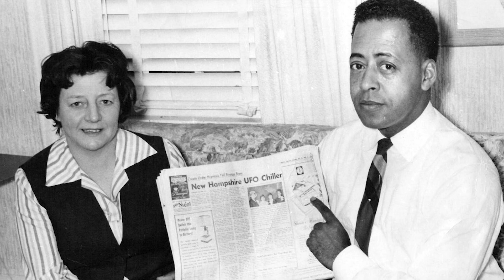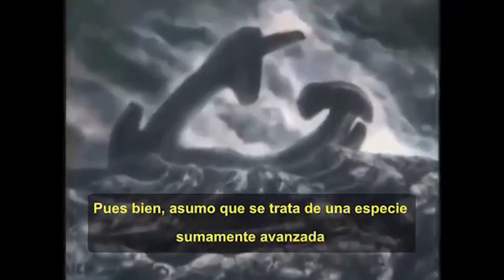Curiosidades del rodaje ALIEN el 8º pasajero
Alien: el octavo pasajero es una película de ciencia ficción y terror estrenada en 1979. Dirigida por Ridley Scott. En el reparto encontramos a la desconocida por aquella época Sigourney Weaver, también a Tom Skerritt, Veronica Cartwright, Harry Dean Stanton, John Hurt, Ian Holm y Yaphet Kotto, La trama relata el acecho de una letal criatura, el xenomorfo, a la tripulación de la nave espacial Nostromo. Los integrantes de la tripulación van cayendo uno tras otro como si fuese en una novela de Agatha Christie.
Repasamos anécdotas del rodaje y todos los detalles de la creación de las terroríficas secuencias que contiene esta magistral película.